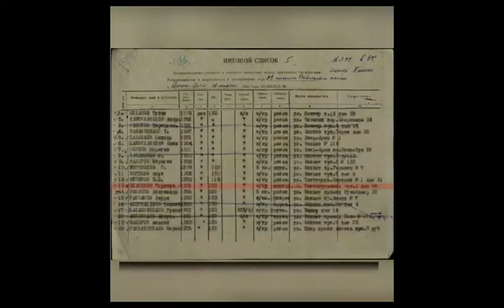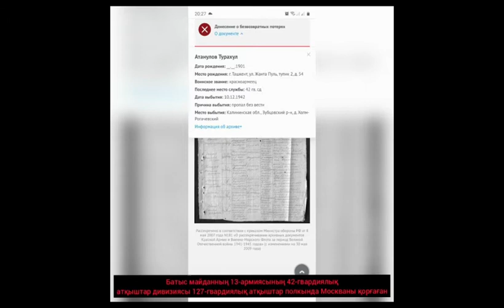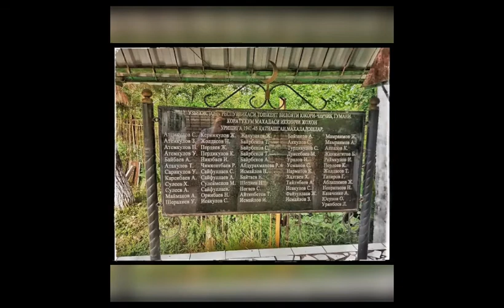Шымкент қ. ХББ НЗМ ҰОС ардагері Тәпелов Жүніске арнайды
«ОТАН ҮШІН ОТ КЕШКЕН БАТЫРДЫҢ БІЗ ҰРПАҒЫМЫЗ»

Шымкент қаласы химия-биология бағытындағы Назарбаев Зияткерлік мектебінің орыс тілі және әдебиеті пәнінің мұғалімі Тапелова Батиха Джусуповнаның атасы Тәпелов Жүніс 1944 жылы 26 қарашасында Қызыл Армия қатарына  алғаш рет шақыртылып, 243 полктің құрамында снайпер болып қабылданады. Содан 47-ші, 205-ші атқыштар полктерінде қан майданда талай рет көкірегін оққа тосқан Жүніс әкем батальон командирі болып тағайындалып,көрсеткен ерліктері үшін Ұлы Отан соғысы ордендерімен және медальдармен марапатталады. Ұлы Жеңісті Ресей жерінде қарсы алып,соғыстан соң әскери қызметін сол аймақта жалғастырады. 1950 жылы елге оралған Жүніс әкем Қарасу ауылында бас есепші, шаруашылық меңгерушісі болып, сауда кооперативтерінде қызмет атқарады. 1 ұл, 3 қыз тәрбиелейді, соның бірі менің әкем-Тәпелов Жүсіп.

1991 жылы 7 мамыр күні асыл атам, Ұлы Отан соғысының ардагері, Амангельді ауданының сыйлы азаматы Тәпелов Жүніс дүниеден өтеді.
Сұрапыл соғыста бүгінгі бейбіт күн үшін шыбын жанын аямай, отқа түскен ата-бабаларымыздың рухына мың тағзым!